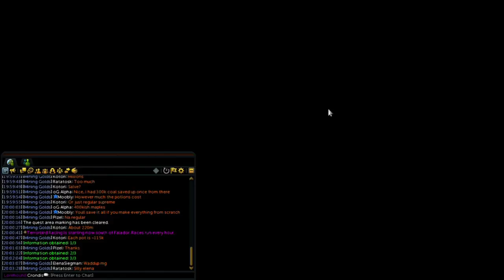The G-Nome Project: Crondis Playthrough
Continuing up with your quest playthroughs, Crondis takes on the 2017 Christmas event's quest The G-Nome Project.

Amascut - @Fannygirdle
Crondis - @Crocky_God
Walter - @Awalterskong
Avernic - @BBielot
Captain Lime - @PodcastLime